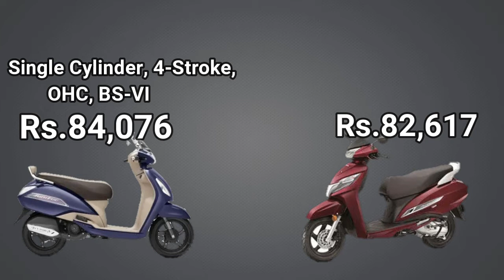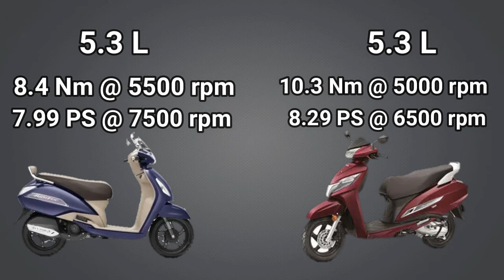TVS Jupiter BS6 vs Honda Activa 125 BS6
BS6 TVS Jupiter vs 2019 Honda Activa 125 Comparison

my laptop
my phones
my mic
my phones 2